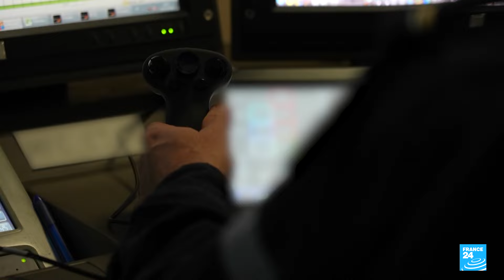On board a French warship protecting Red Sea vessels from Houthi attacks • FRANCE 24 English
Since the conflict between Israel and Hamas broke out last October, Yemen's Houthi rebels have been carrying out attacks against commercial vessels in the Red Sea, in what they say is a campaign of solidarity with Palestinians during Israel's war in Gaza. The Houthis' missiles and drones are spreading terror along a particularly busy shipping route. The French and US navies, as well as an EU naval mission, are deployed in the area to protect commercial navigation. The French navy agreed to take FRANCE 24 reporters Bastien Renouil and Olivia Bizot on board one of its frigates to witness the operations behind the scenes.